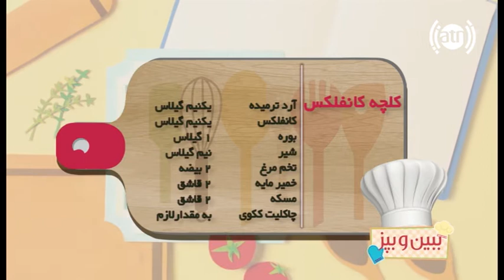ببین و بپز - فصل۲ - قسمت ۱۴۹ - کلچه کانفلکسی / Bebino Bepaz - S2 - Episode 149